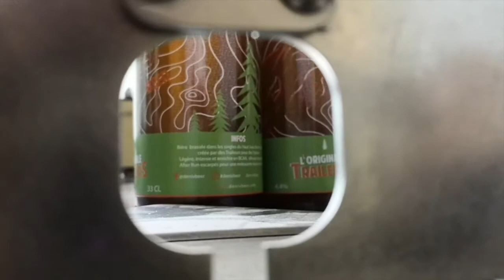La Déniv' Beer est lancée